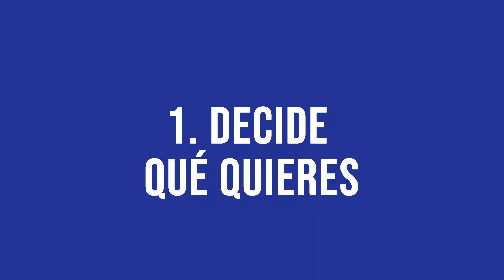Como manifestar en 7 pasos: el secreto de la manifestacion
Encontré una lista de 7 pasos sobre cómo manifestar y conseguir lo que quieras en la vida y se las comparto porque creo que es algo poderosísimo
Este habla sobre metafisica, el secreto, el poder de la mente pero también la psicologia de la visualizacion y las mentalidad positiva